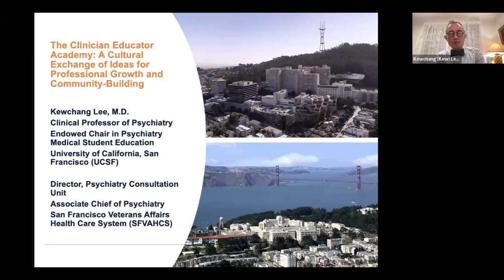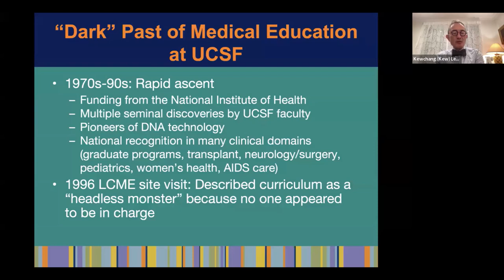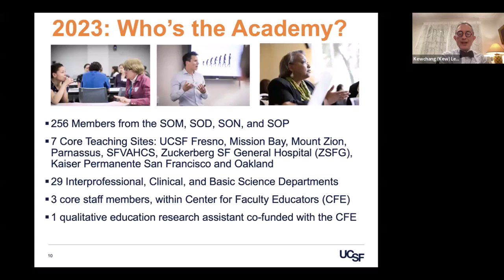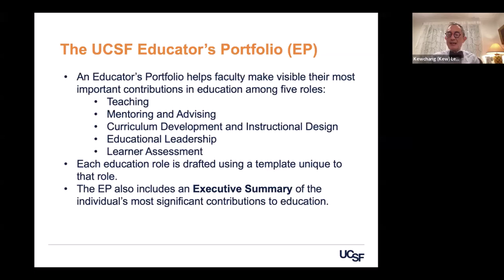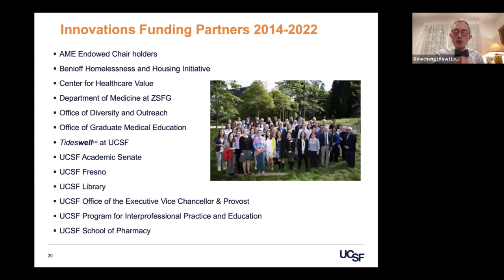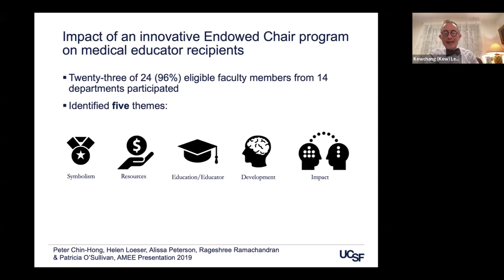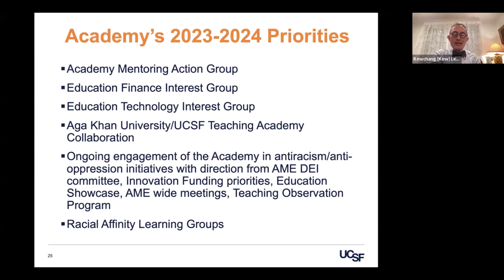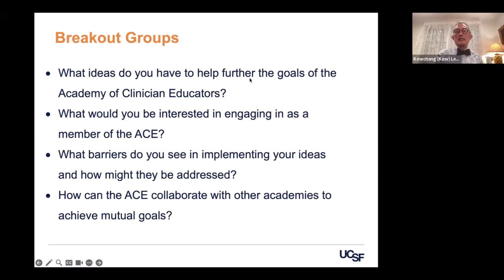Professor Kewchang Lee - Seminar 22 April 2024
Seminar recording for the Academy of Clinical Educators by Professor Kewchang Lee on the 22 April 2024.